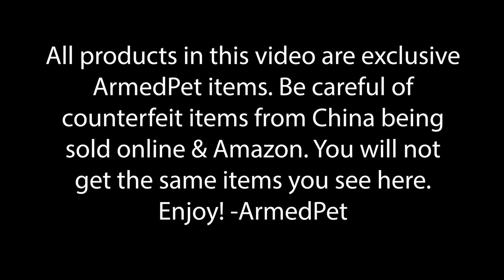We ❤️ Our Pets: Episode 1 Chicken Arms Compilation from ArmedPet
Featuring images and videos from our customers and their much loved animals.